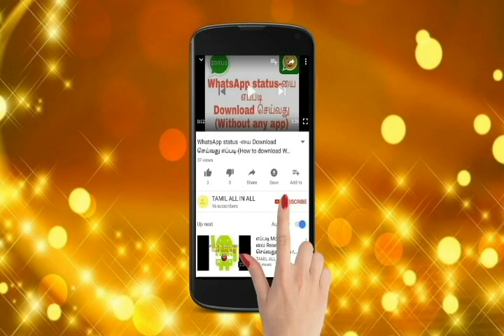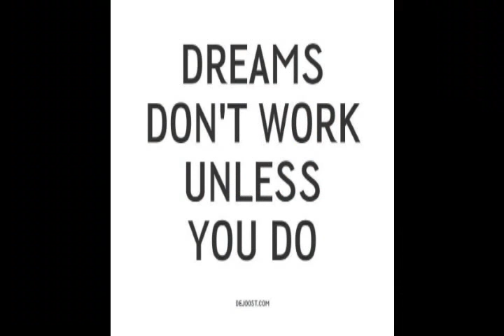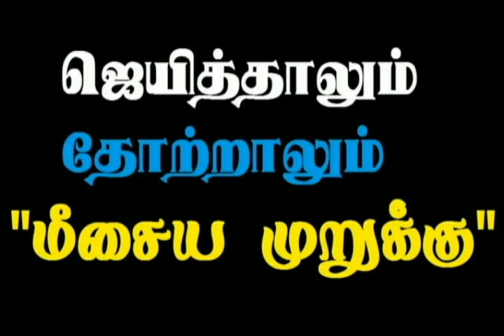மீசையமுறுக்கு_தமிழ் (Exclusive Reviews)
This is ur channel,there is no word of saying never.ao you can't say nothing is available in it.this is a channel,we are here to help you in solving ur solutions.

 Masaya murukku mass review don't miss it seema full entertainment and full engineering life explained in this movie

How to download best apps
How to edit photos
How to sell photos
How to make posters
What is taskbucks
How to have software updates
How to learn ethical hacking
How to know whatsapp tricks